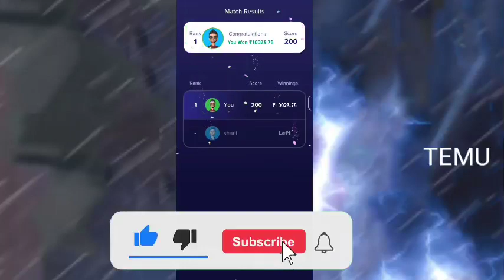Temu Method Temu Hack Temu Glitch free money free stuff Temu Money Method make money online temu